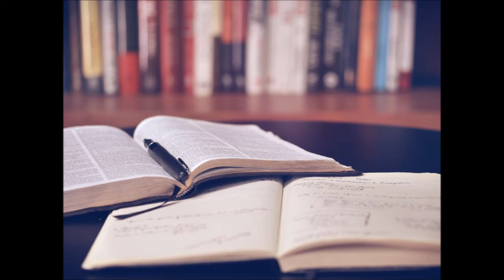Medical Women's Federation